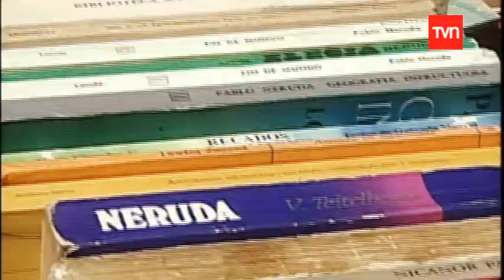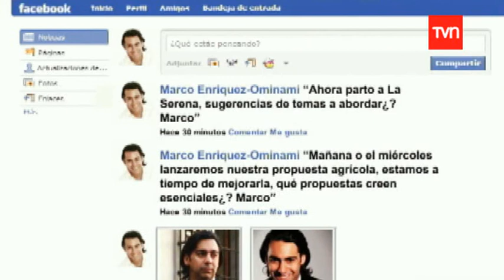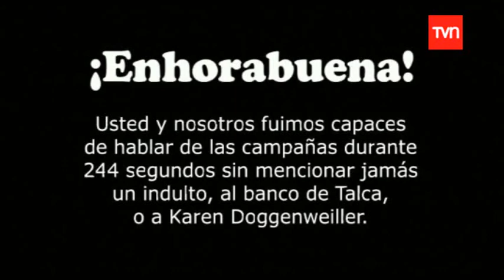Programas de Gobierno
Diseño programático de campañas presidenciales: Marco Enriquez-Ominami inaugura comando. Declaración de; Carlos Ominami. Entrevista a: Felipe Larraín, coordinador grupo Tantauco, Pablo Ruiz-Tagle, coordinador océanos azules. Declaraciones de: Jorge Arrate, candidato presidencial juntos podemos, Eduardo Frei, candidato presidencial concertación. Facebook de Marco Enriquez-Ominami.